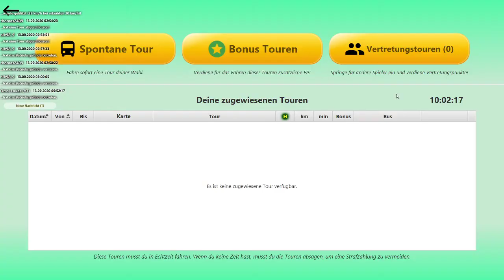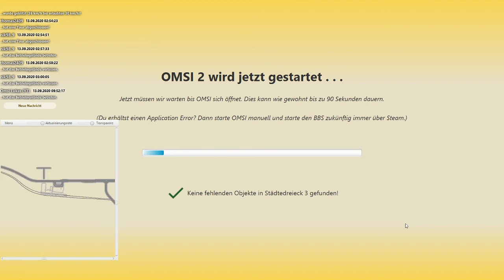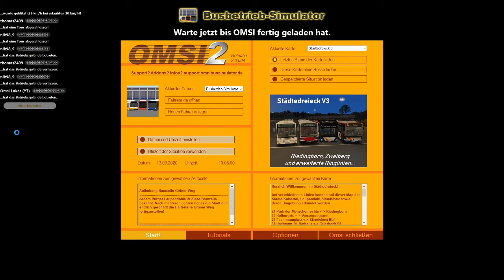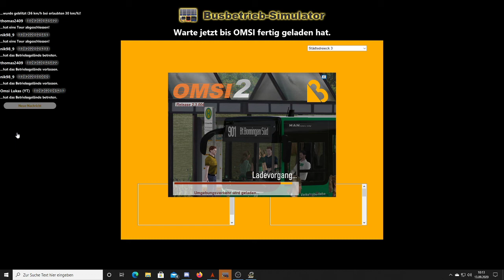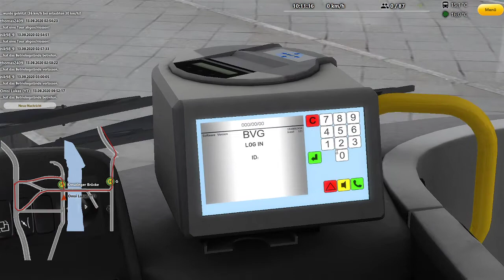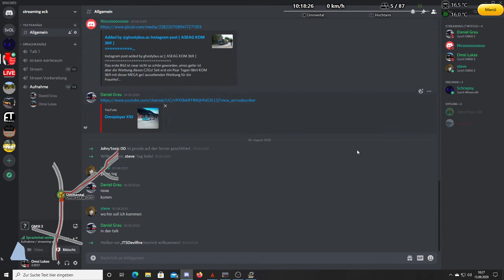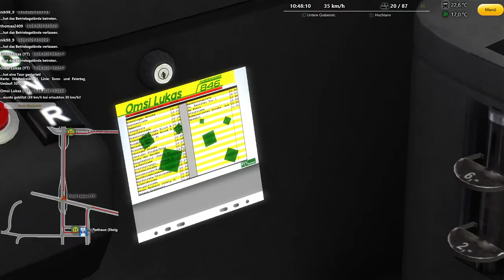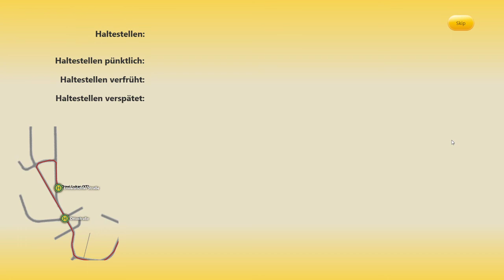Omsi 2 BBS Städtedreieck mit Omsiplayer X10 auf der Linie 66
Heute fahren wir auf Städtedreieck auf der Linie 66 mit Omsiplayer X10
Omsiplayer X10: